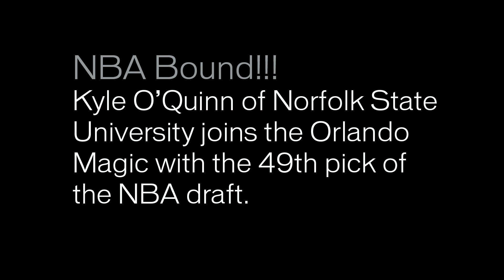A little 'Magic' for Kyle O'Quinn of Norfolk State University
Basketball star Kyle O'Quinn of Norfolk State University is drafted by the Orlando Magic of the NBA.